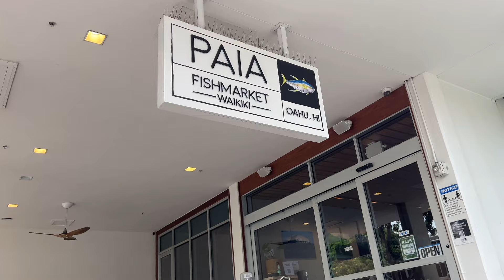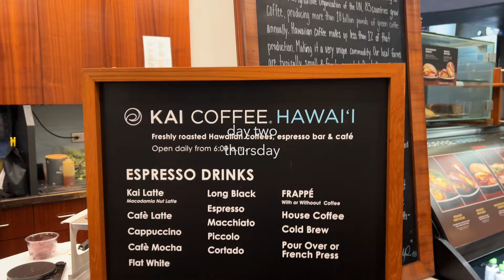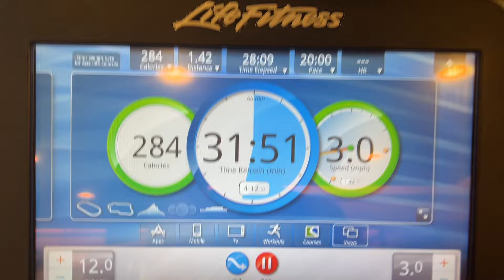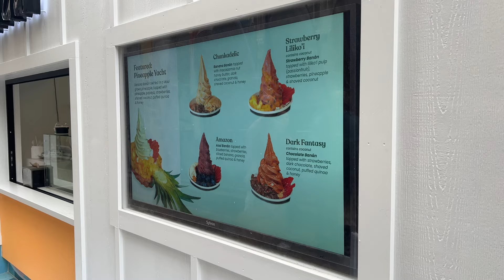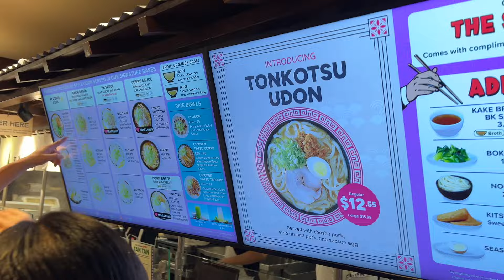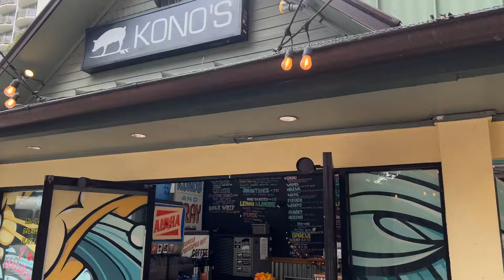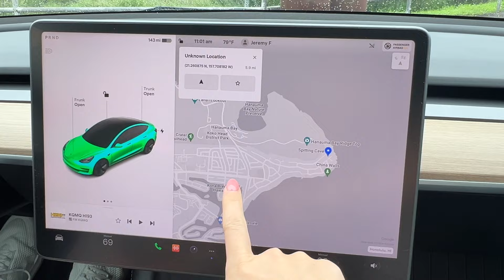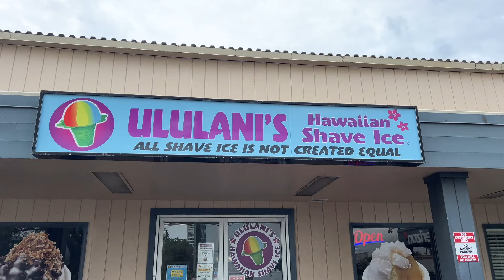WAIKIKI VLOG: my first vacation in TWO years + we rented a Tesla in Hawaii + we went to a wedding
This was a different vlog than my usual, we went to HAWAII! 🌴☀️
It was our first vacation in over two years and we went without our toddler girly. It was so much fun, but I'm equally excited to be back home with her. We were in Waikiki, and although it rained almost our whole trip, we made the most of it and had so much fun!